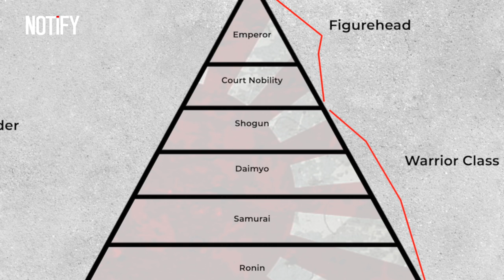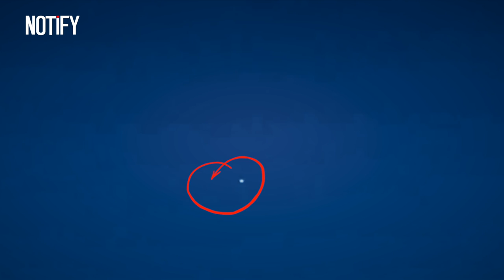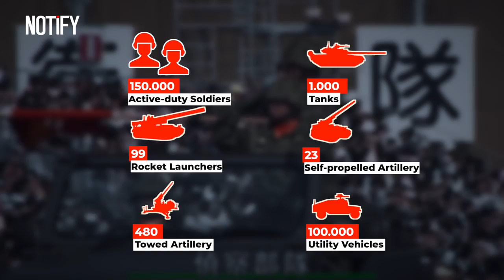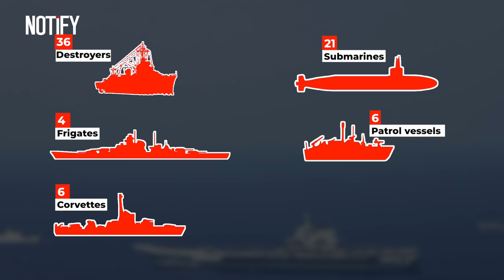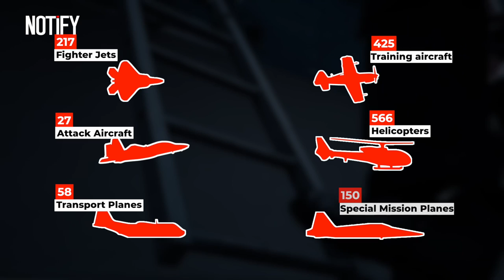JAPAN Preparing Something BIG For CHINA! How Powerful is Japanese Military After WW2?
After the devastation of World War II, Japan adopted a pacifist constitution, renouncing the use of force as a means of settling international disputes. However, in the face of evolving regional threats and global dynamics, Japan has gradually bolstered its defense capabilities. While still adhering to a defense-only posture, the Japan Self-Defense Forces (JSDF) have become one of the most technologically advanced and well-trained military entities in the world. Recent developments suggest Japan is preparing to further enhance its military capabilities, especially in light of growing tensions with China. Today, Japan's military strength is a blend of advanced technology, strategic alliances, and a commitment to peace and stability in the Asia-Pacific region.